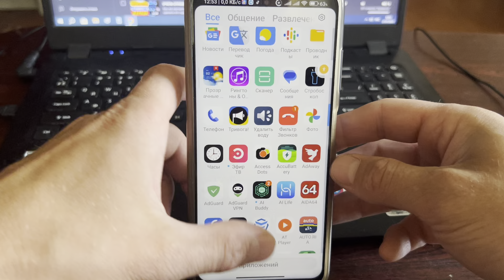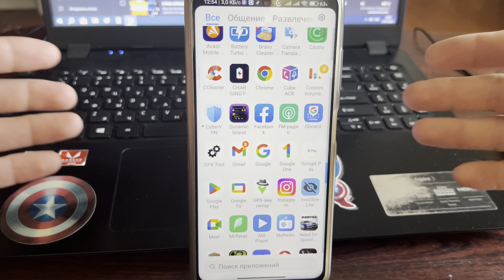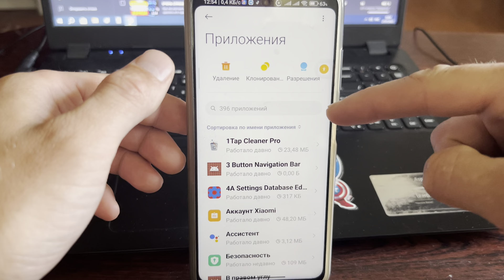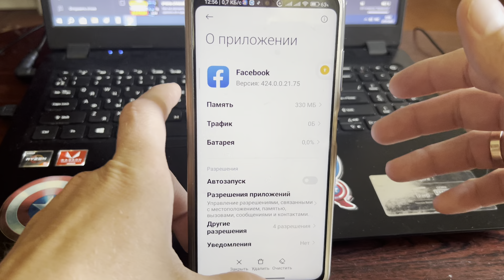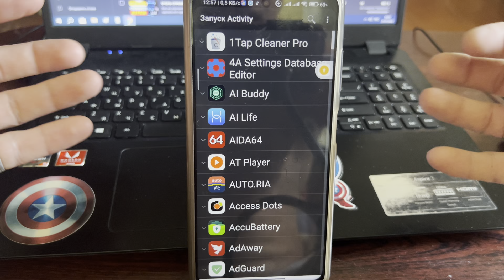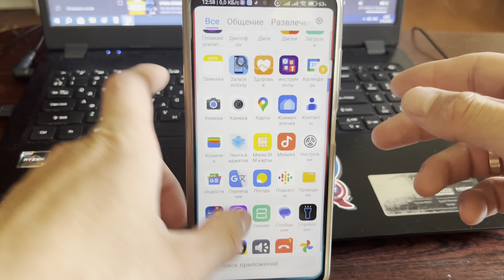Как ОЧИСТИТЬ FACEBOOK Правильно на Любом Телефоне в 2023 году? Как очистить много памяти на ANDROID?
Хочу вам показать как быстро и легко очистить дофигища памяти на такой соц площадке как facebook в пару кликов. Для этого вам не понадобится очень много чего делать. Есть 2 способа уже проверенных которые вам и помогут дофигища освободить памяти на фейсбуке раз и на всегда. Думаю что у каждого из вас реально памяти станет больше в разы.